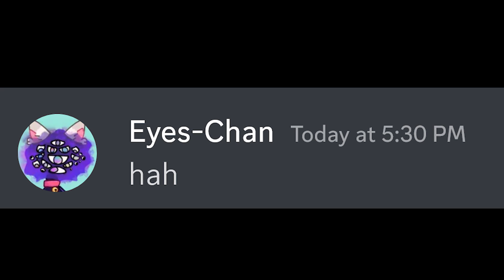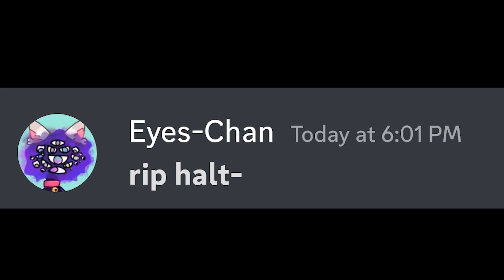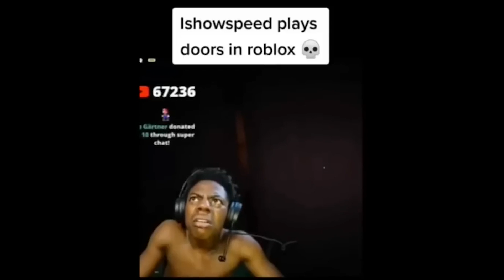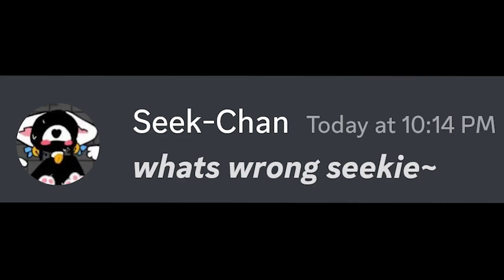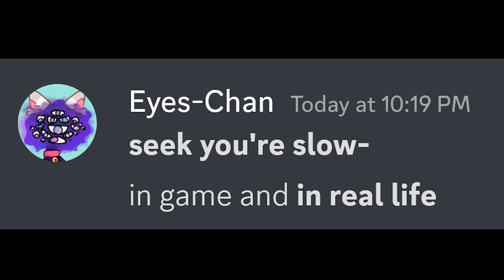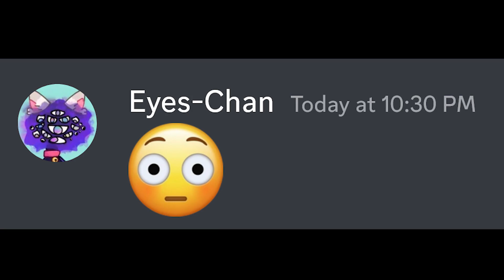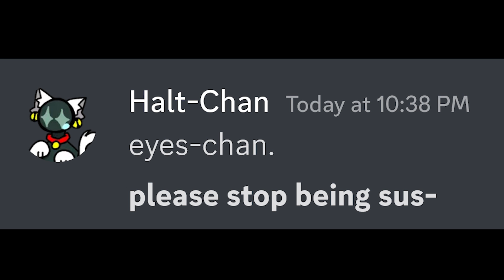If NEKO Doors Reacted To DOORS MEMES.. (Part 3)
The NEKO/CHANS react to DOORS MEMES !
(i apologize for this)

Video idea heavily inspired by : @Ostoge, check them out